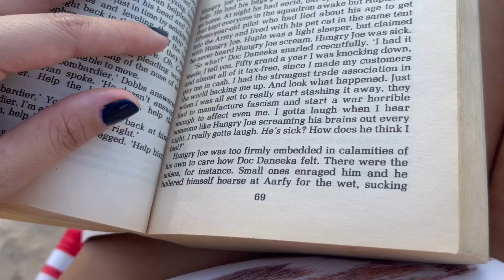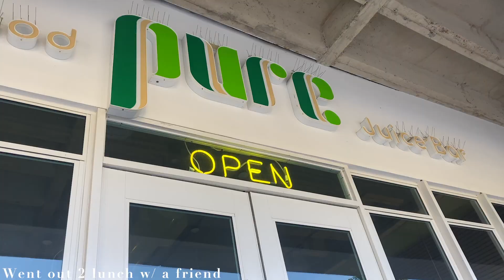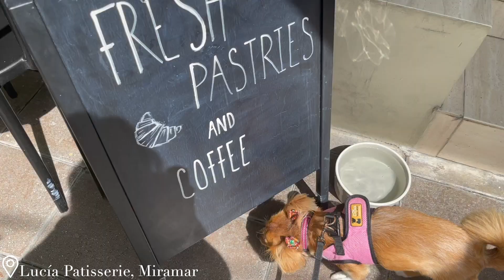a week in my life // life in puerto rico, beach days, yummy treats, chilling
Hello everybody!

Welcome to my first (silent) vlog. ✨

Not only is this a little snippet of my day-to-day life, but also a glimpse of Puerto Rico's island life.

Still a bit camera shy, but with time will open up more.